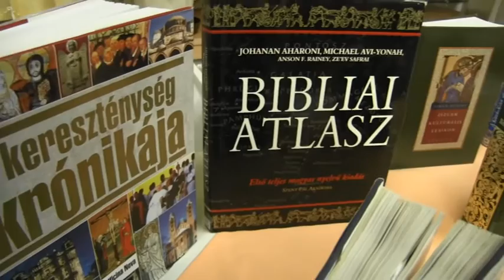Vallásokról tartott előadást Tomka János